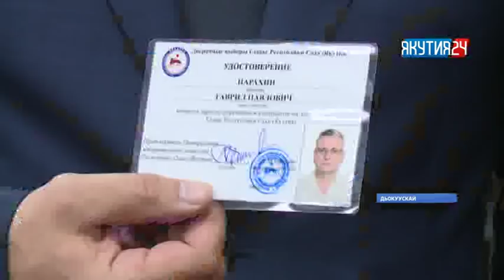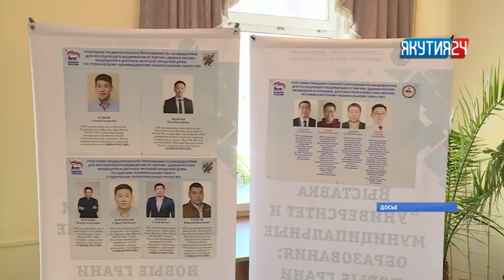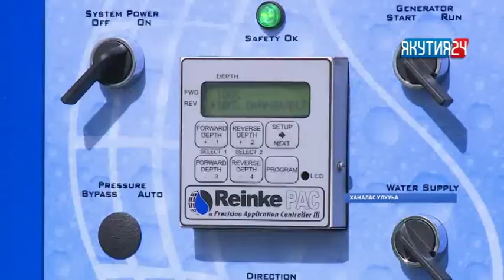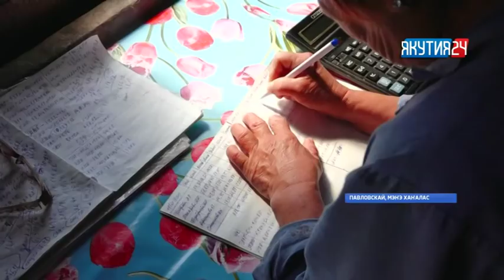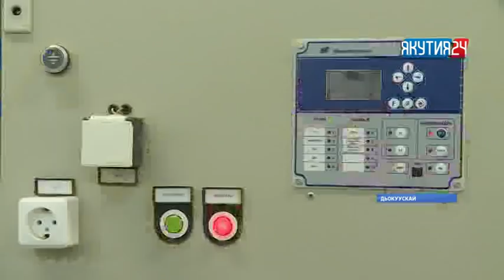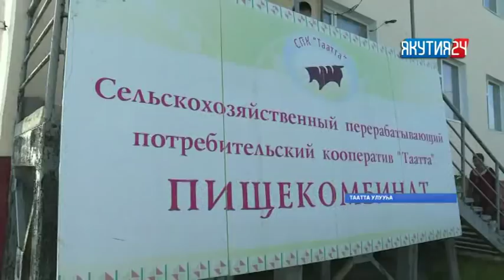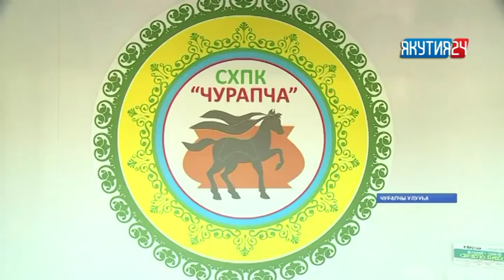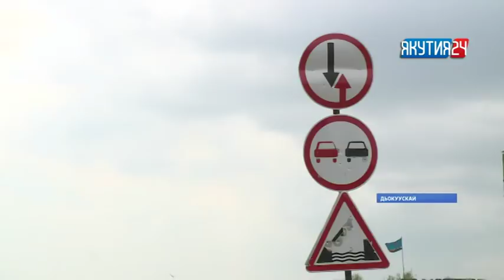«Күнтэн күн» нэдиэлэ түмүгүн таһаарар биэрии. 04.08.2018